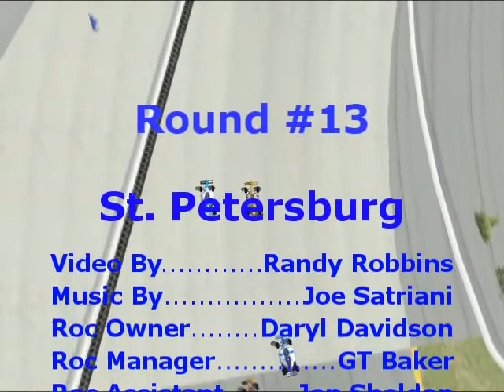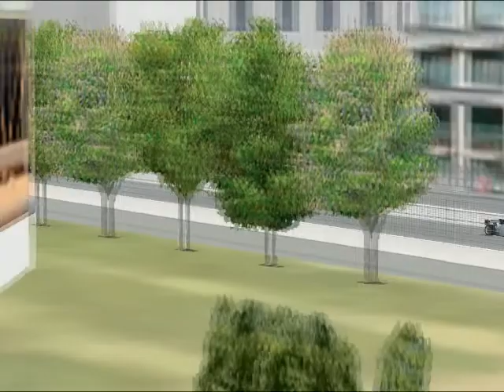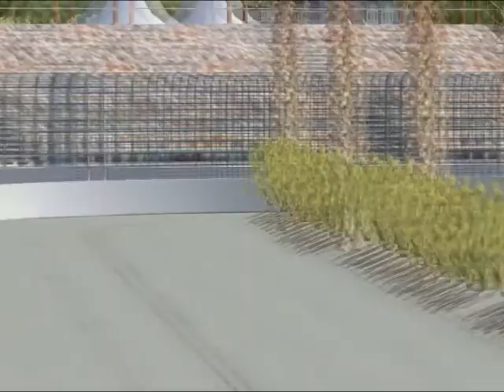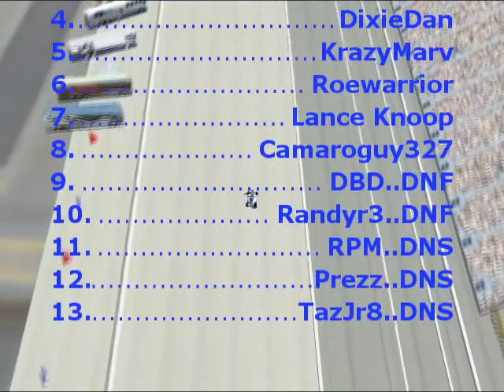Formula Roc at St. Petersburg+Carnage Event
The was our Season 8 visit to St. Petersburg Florida for our first time. Whom ever designed this track did an incredible job. The Carnage race was on a dirt track oval. Yeah, Indycars on a dirt track... What could POSSIBLY go wrong?